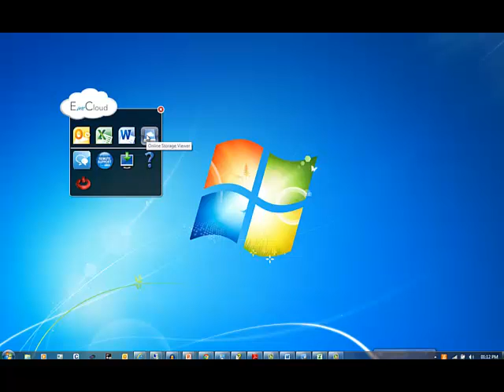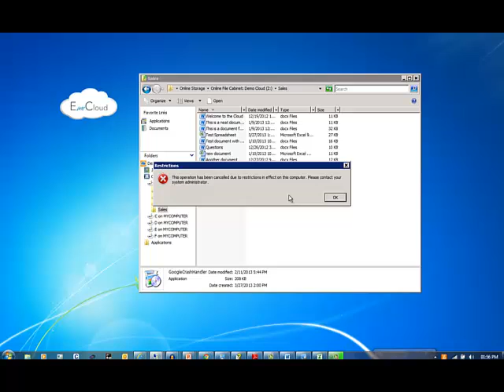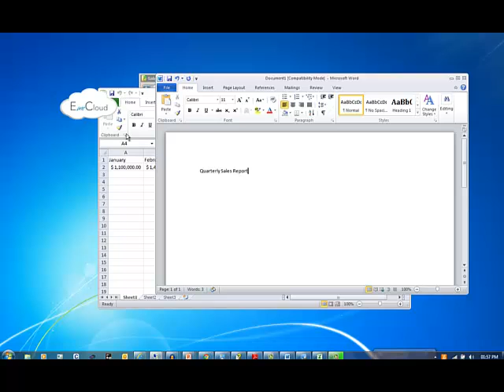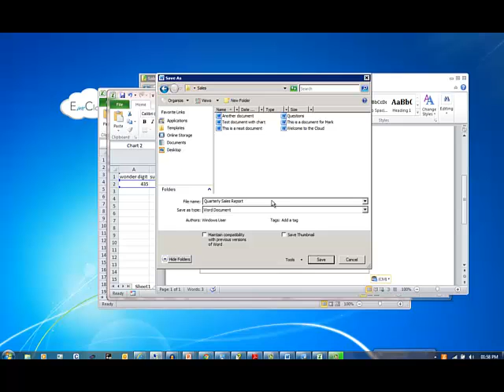Online File Cabinet with EmeCloud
How the Online File Cabinet of EmeCloud can make your life in the cloud that much easier!